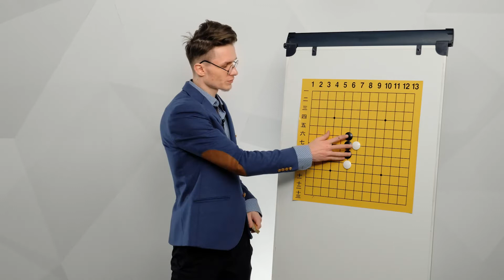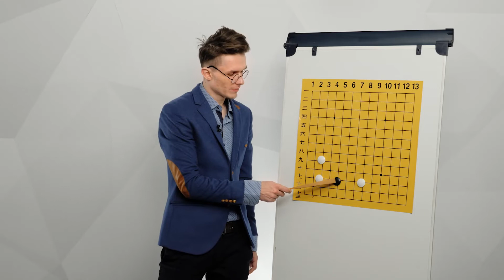Обучение игре Го. Основные правила игры, часть 8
Курс по правилам и основам игры Го в формате microlearning от инструктора Центра Го и стратегии Тимофея Арсенова. Курс включает 12 мини-занятий, на которых разбираются правила игры, стратегия и тактика Го. Курс проиллюстрирован стратагемами и примерами стратегических ситуаций.

Восьмой урок посвящен вопросу жизни и смерти камней на доске. Борьба за территорию часто приводит к окружению групп камней. В окружении группа вынуждена бороться за жизненное пространство и в случае провала борьбы камни погибают. Игроку нужно уметь находить ключевые жизненные перекрестки, от которых зависит жизнь и смерть камней. В ролике также объясняется как окружать камни, чтобы они не могли выжить или убежать из окружения.

Новая книга нашей школы: М.Г. Емельянов "Думай, играй, побеждай! Стратегии Го для жизни и бизнеса"